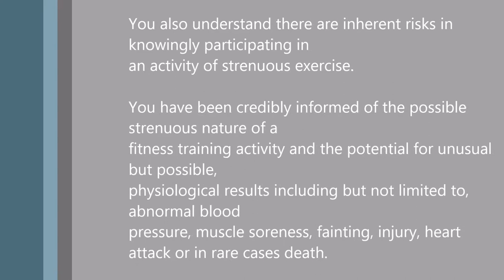🚿 Total Abs -Beginner Level Workout - Floor Session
Try out abs workout to tighten the waist.

Slowly warm up before to exercise. Stretching isn't a warm-up! Stretching is performed most effectively and safely once joints are limbered and therefore the muscle group is warm. Once done properly, stretching is a functional addition to your training programme.
Your personal trainer will be educated so they can help you with a vast knowledge of about the body and what it's capable of through fitness, weight loss and exercise. Your personal trainer will act as a role model and your main source of motivation and encouragement. We have qualified, insured and experienced personal trainers are ready to get your lungs going for the first time.

By taking part, you assume all risk for your health and well-being and should prepare in advance before starting any exercise, for example, having a snack and water nearby. You hold any personal responsibility involved with this activity. You understand that questions about exercise procedures and recommendations are encouraged and welcomed.